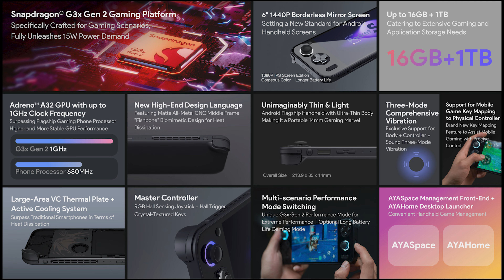AYANEO Pocket S Gaming Experience - Honkai Impact 3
- Snapdragon® G3x Gen 2 Gaming Platform丨Specifically Crafted for Gaming Scenarios, Fully Unleashes 15W Power Demand
- Adreno™ A32 GPU with up to 1Ghz Clock Frequency丨Significantly Surpassing the 8 Gen 2 680Mhz丨Higher and More Stable GPU Performance
- New High-End Design Language丨Featuring Matte All-Metal CNC Middle Frame丨"Fishbone" Biomimetic Design for Heat Dissipation
- Unimaginably Thin & Light丨Android Flagship Handheld with Ultra-Thin Body丨Making It a Portable 14mm Gaming Marvel
- 6" 1440P Borderless Mirror Screen丨Setting a New Standard for Android Handheld Screens (1440P for the Special Edition | 1080P for the Standard Edition)
- Up to 16GB + 1TB丨Catering to Extensive Gaming and Application Storage Needs
- Large-Area VC Thermal Plate + Active Cooling System丨Surpass Traditional Smartphones in Terms of Heat Dissipation
- Three-Mode Comprehensive Vibration丨Exclusive Support for Body + Controller + Sound Three-Mode Vibration
- Master Controller丨RGB Hall Sensing Joystick + Hall Trigger丨Crystal-Textured Keys
- Multi-scenario Performance Mode Switching丨Unique G3x Gen 2 Performance Mode for Extreme Performance丨Optional Long Battery Life Gaming Mode
- AYASpace Management Front-End + AYAHome Desktop Launcher丨Convenient Handheld Game Management
- Support for Mobile Game Key Mapping to Physical Controller丨Brand New Key Mapping Feature to Assist Mobile Gaming with Precise Control